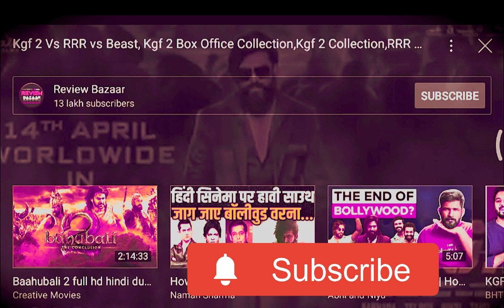बाजीगर कौन ? 😎👉बाजीगर Sauth Movie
बाजीगर कौन ? 😎👉बाजीगर Sauth Movie KGF2 MovieAndFnny# MovieReview